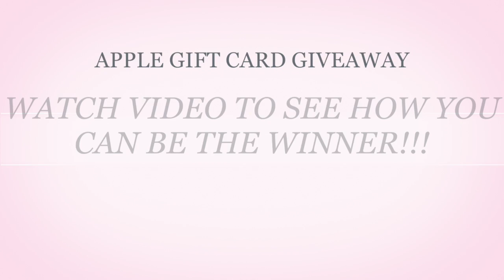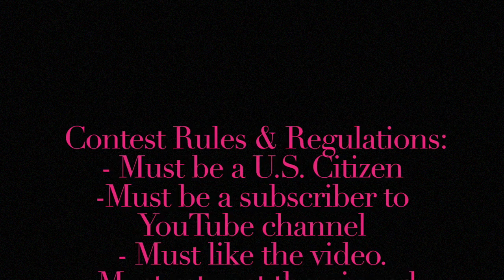APPLE GIFT CARD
Want to win an Apple gift card. Find out how by watching this video!!! 😘